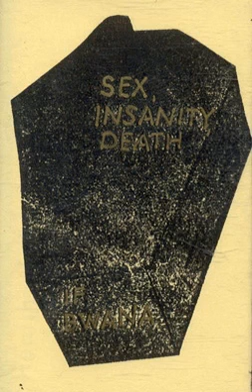If, Bwana ‎– Sex, Insanity, Death (Full Album)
If, Bwana ‎– Sex, Insanity, Death, 1985

Tracklist
Tiny Bladders
Insanity 02:54
Los Pollos De Sabidorias 04:50
Chicken Stampede 07:34
Nuclear Winter  10:10
Autoerotic Asphyxiation 18:50
Unconscious City 23:18
Death  27:25
Captive Plastic 29:46
The Born Again 32:23
25th Anniversary Massacre 36:35
Sex  39:10
War Is The Health Of The State 41:50